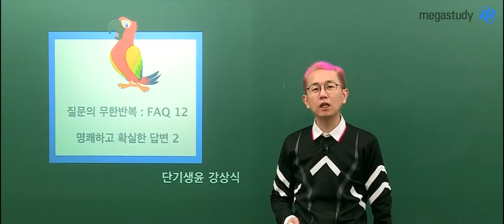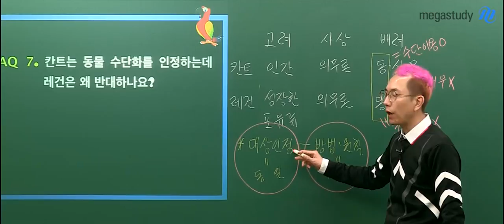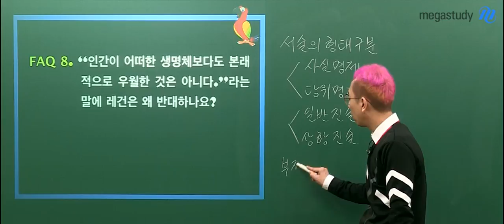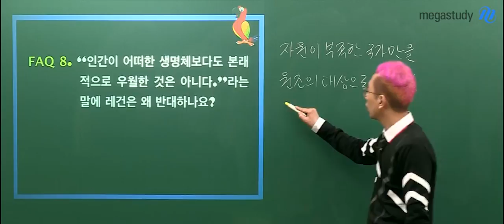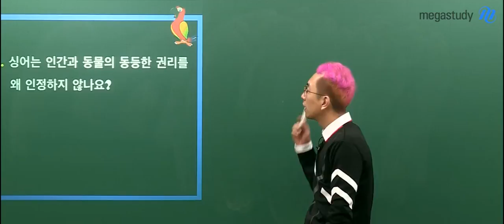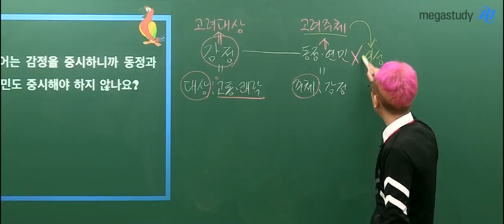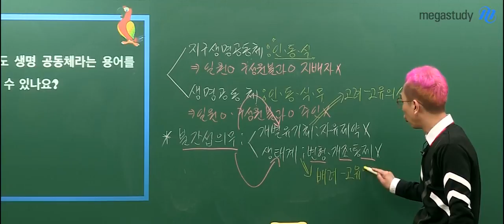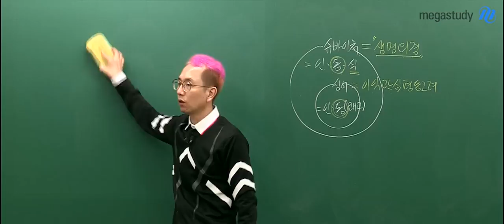[메가스터디] 생활과윤리 2019 강상식 단기 생윤 오개념박멸특강 2탄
혼동 금지! 이젠, 헷갈리지마
2019 강상식 단기생윤 오개념박멸특강 ★

사형제, 시민 불복종, 직업 윤리, 분배 정의, 환경 윤리, 해외 원조 개념의 핵심적 쟁점
주요 단원의 혼동되는 개념을 이 강좌로 명쾌하게 정리하고 시험장에 가길 바랍니다.

2탄.
- 환경윤리 집중 정리
- 합격불변의 법칙 메가스터디